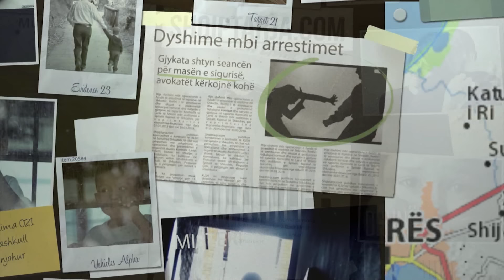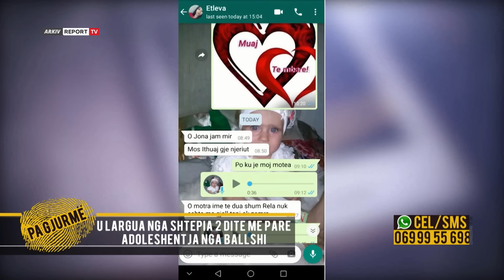Gjen babain pas 15 vitesh/Ambra përballet me xhaxhain:Ju pranuat nusen e babit dhe flakët nënë time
Kur pritej që gjetja e Ilir Gjokës pas 15 vitesh, do lumturonte familjarët ndodhi e kundërta, u thelloi hendeku dhe u ’krisën’ të tjera marrëdhënie, vecanërisht mes mbesës dhe xhaxhait. 50-vjecari nga Librazhdi u gjet nga emisioni ’Pa Gjurmë’ në Report TV, ndërsa u kërkua në program nga vajza e tij Ambra, në shkurt të vitit 2019. E bija, rrëfeu në program pak ditë më parë, takimin e shumëpritur me babain, ku u përball me indiferencën nga ana e tij. Ajo deklaroi publikisht vendimin për të mos pasur kurrë më kontakt me të atin, duke fajësuar edhe familjarë të tjerë, vecanërisht xhaxhain se i ktheu shpinën pasi ata rilidhën kontakte me Ilirin. Xhaxhai i Ambrës dhe vëllai i Ilirit, erdhi në studion e emisionit ’Pa Gjurmë’, për të shprehur indinjatën e tij për akuzat që mbesa bëri në studio pasditen e 23 tetorit.
‘Nuk qëndrojnë këto që thotë Ambra. Unë për 15 vite rresht i kam mbështet në maksimum, nga unë sidomos. Unë në prill kam shkuar tek Iliri dhe kam qëndruar 2 javë. Unë s'kam ardh për të berë avokatin e tij dhe e dënoj që i ka mohuar fëmijët për 15 vite. I kam thënë jepi sqarime. I kam dhënë telefonin të fliste. I shkruajti djalit, dhe ky i fundit refuzoi të takonte babain tek shtëpia ime. Hodhën akuzat për ne duke thënë se ne e donim për paratë e tij. Kjo s'është e vërtetë. Ilirin e imponova unë të vinte në Shqipëri, sepse më justifikohej. Unë e respektoj ish-gruan e tij ëshntë vërtetë një heroinë, e di si i ka rritur ata fëmijë. Unë kam qenë mbështetje për të, nuk mund ta mohojë vajza këtë. Takim pas 15 vitesh u bë në Tiranë. I lashë të flisnin vetëm. Erdhi vajza të nesërmen dhe hëngrëm dreka-darka dhe u gëzuam shumë, që u realizua ky takim’, rrëfen xhaxhai

Astriti dënon veprimin e vëllait të tij Ilirit, që mohoi 15 vite fëmijët e tij në Shqipëri, por nuk nuk mund të pranojë që të shkatërrojë për të dytën herë, familjen që ka ndërtuar në Greqi.
‘Nuk ka faj askush për veprimet e Ilirit. Po unë cfarë i bëra. Qëndruan me ditë të tëra. Me zor ka ikur vëllai im. Se cfarë i bënë këta nuk e mora vesh. Nuk donte të kthehej më në Greqi. Ai u takua edhe më ish-gruan dhe nuk e di cfarë muhabetesh bënë. Ambra tentoi ta ndante nga gruaja e dytë dhe ta rikthente në familje. Kjo ishte gabim se nuk duhej shkatërruar edhe kjo familje tjetër, pas 15 vitesh ai nuk kishte kuptim të kthehej më’, sqaron xhaxhai në studio. Por nga ana tjetër e receptorit edhe pse e bëri publik vendimin e saj kategorik, se nuk donte të fliste me z. Ilir, duke u shprehur ftohtë për të atin, Ambra e konsideron të mbyllur këtë kapitull. Por nuk mund të rrinte indifernete  duke iu kundërvënë drejpërdrejtë xhaxhait të saj, Astrit Gjokës të ftuar në studio, pas ’krisjes’ së marrëdhënieve mes tyre.